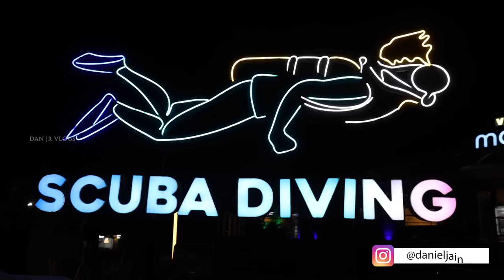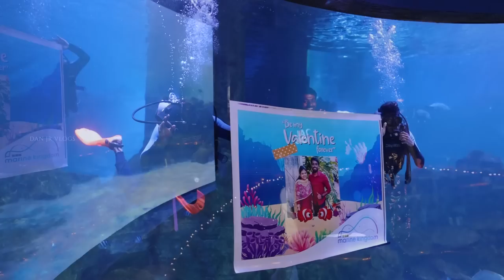VALENTINES DAY !! Private CANDLE LIGHT Dinner & Night Stay at VGP Marine Kingdom | DAN JR VLOGS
Hey guys! How is your Valentine's week going? Mine is getting stronger!

Here's a little glimpse of the lovey-dovey candlelight dinner I had with Anita at VGP Marine Kingdom. This private dinner was a complete surprise to her, and the reaction was epic.

Watch the best moments of the night out with Anita, and let me know how you're celebrating love.